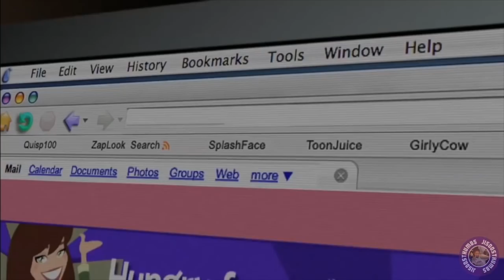iBLACKPINK [BLACKPINK ON CRACK] | Ep. 4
It took the first episode to reach 300K and for me to get some content, to finally be able to give you guys episode 4!
You'll be sad to hear that I've ran out of ideas and content already so hope we'll get more!

If you're interested in buying Merch and supporting me at the same time, go check out this awesome website!